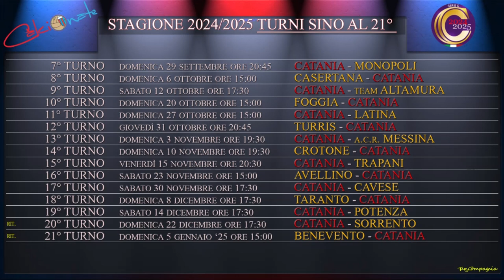CALCIONATE FLASH 27 SETTEMBRE 2024